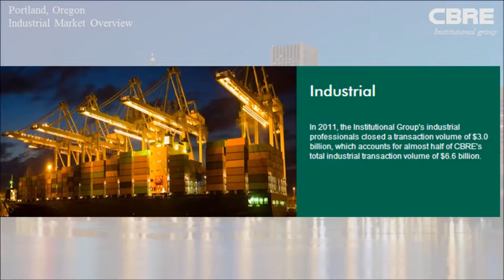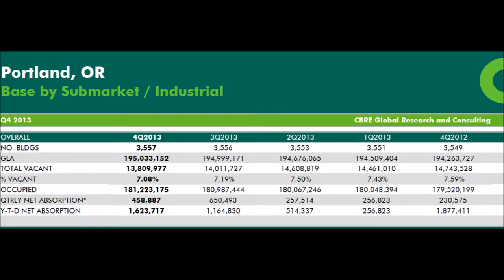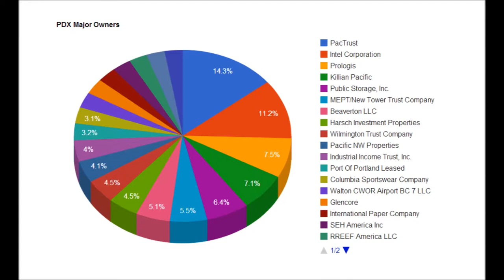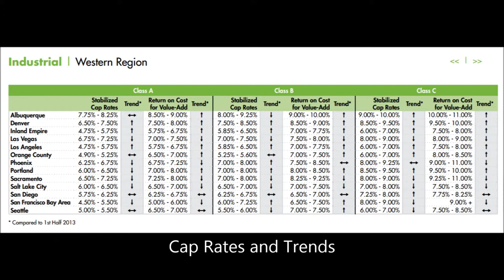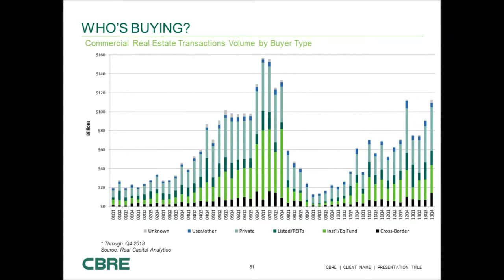IG West Movie FINAL